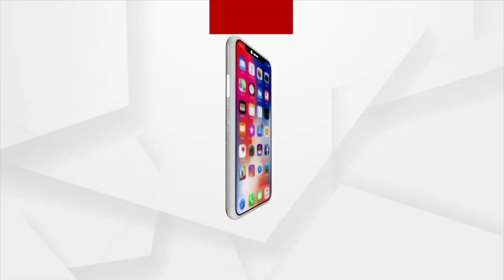Bridge Remains Useless After Construction In Bhadrak